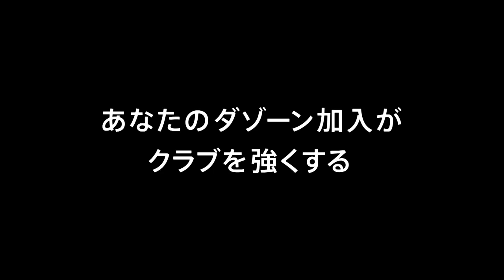6/16・水戸戦 37分 河面旺成の中央突破から最後は走り込んだマテウスがシュート